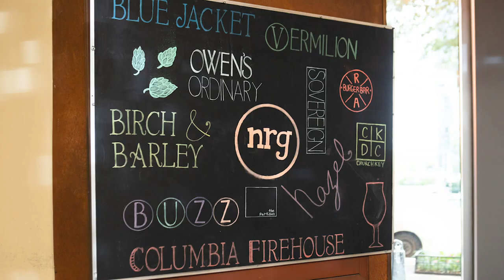[Video Tip] Breaking Down the Flavor Elements of Beer and Food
Bitter, sweet, sour, salty, spicy, fatty, umami... Knowing which basic flavors are in your beer can help you match it with a food that has similar flavors—or with one that has contrasting flavors. Greg Engert explains.

In this 75-minute video course, Engert demystifies the challenges of choosing which beers tend to work best with which dishes—and vice versa. He offers several rules of thumb to keep in mind before diving into specific flavor families of beer and which kinds of food tend to work best with those. Then, he walks us through several specific dishes to highlight beers that can elevate both—going for that food-and-drink gestalt that can make a meal greater than the sum of its parts.

Whether you work in hospitality—be it brewpub, taproom, or restaurant—or you simply want to raise your pairing game for more pleasure at the dinner table, this is a course you won’t want to miss. (Warning: It will make you hungry.)